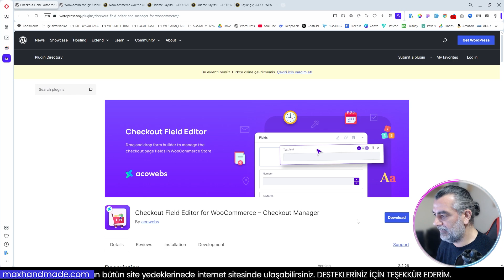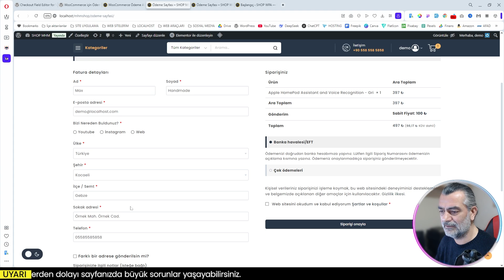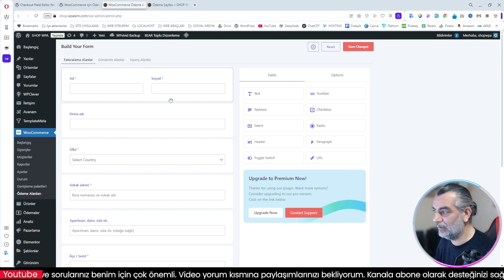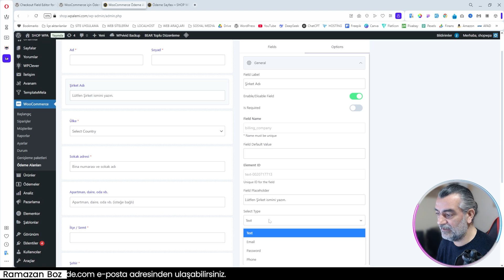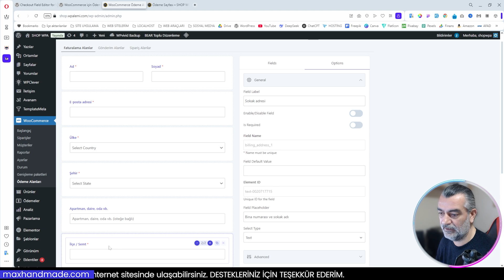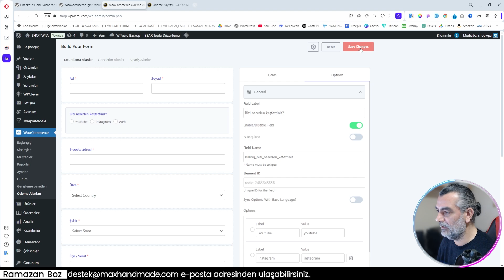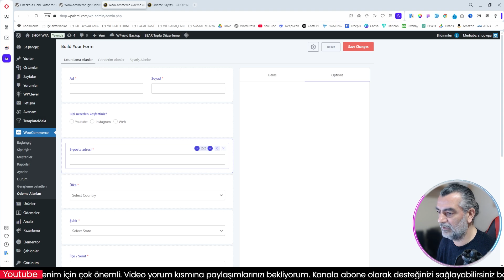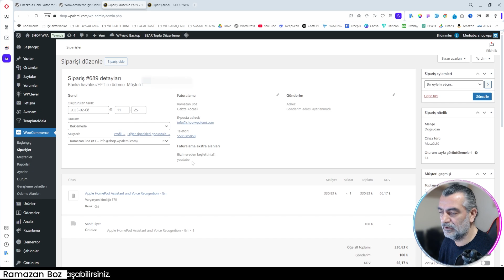WooCommerce Checkout Field Editor İncelemesi: Ödeme Sayfasını Yeniden Tasarlayın!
Bu videoda, Checkout Field Editor eklentisini detaylarıyla inceliyoruz. Eklentinin kurulumundan başlayarak, ödeme alanlarını nasıl düzenleyebileceğinizi, ekstra alanlar ekleyerek müşteri deneyimini nasıl geliştirebileceğinizi adım adım gösteriyoruz. WooCommerce sitenizin ödeme sürecini özelleştirmek isteyen herkes için ideal bir rehber!

✅Hızlı Ulaş✅
🌍Checkout Field Editor for WooCommerce – Checkout Manager

Bölüm:
00:00 Giriş
01:08 Eklenti Tanıtımı
04:34 Eklenti Kurulumu
05:19 Eklenti Ayarları
14:30 E-Posta Sonuçları
15:29 Sonuç